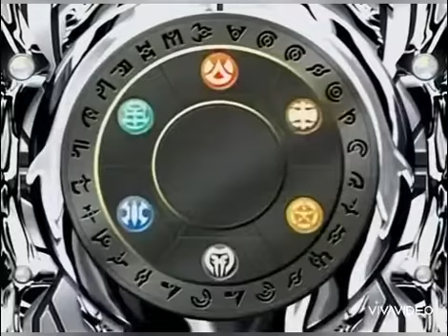Bakugan Battle Brawlers S3EP10 Part 1 / 3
見に蓮生